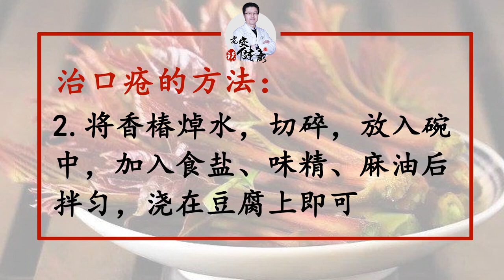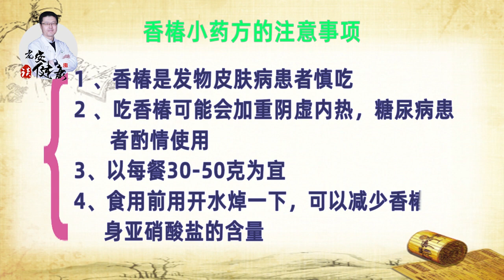香椿治病的妙方儿｜【老安谈健康】